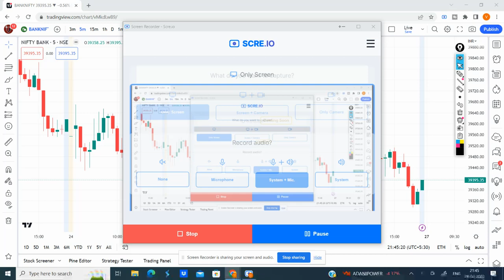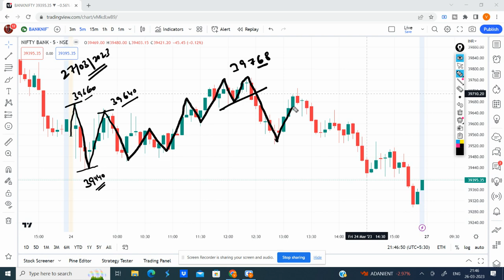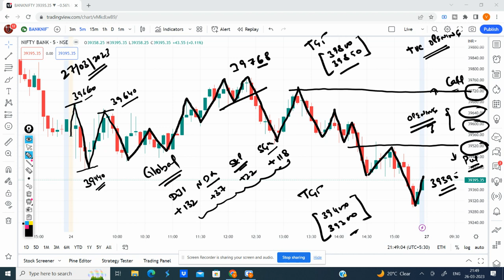Bank Nifty Prediction for Tomorrow | 27 March 2023 | Bank Nifty Daily Technical Chart & Analysis